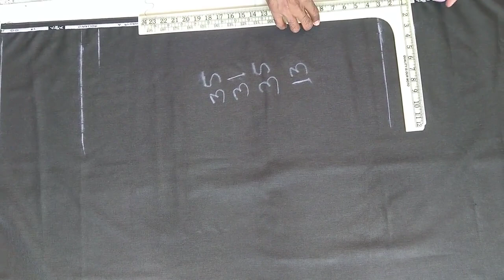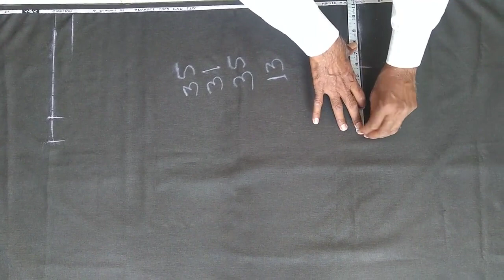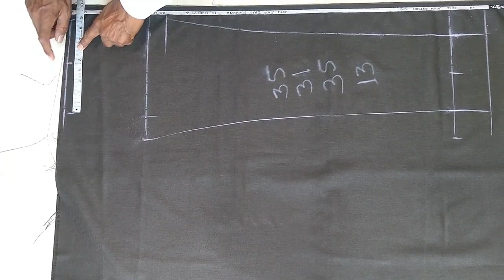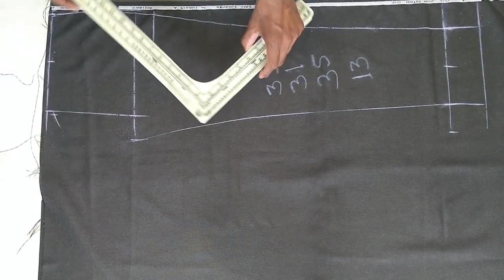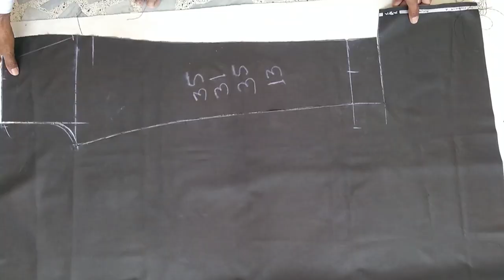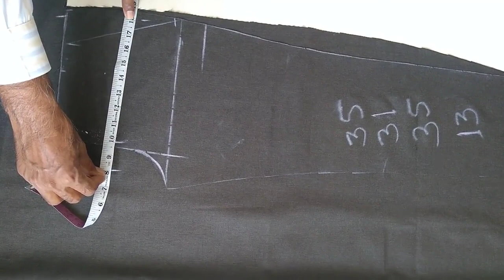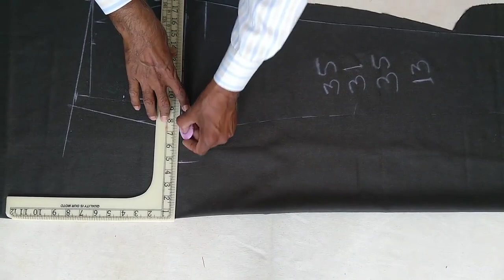Gents low waist pant cutting || Part 1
In this video describe how to cutting the Gents low waist pant cutting this is very simple method and process shown in this video
Low waist pant cutting gents low waist pant man low waistpant low waist pant